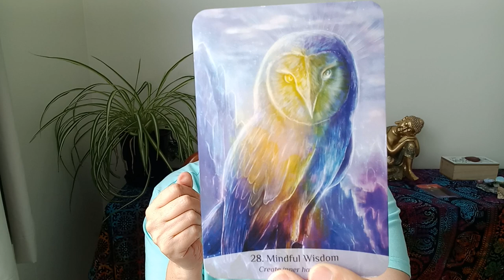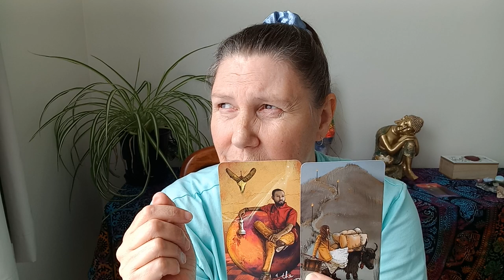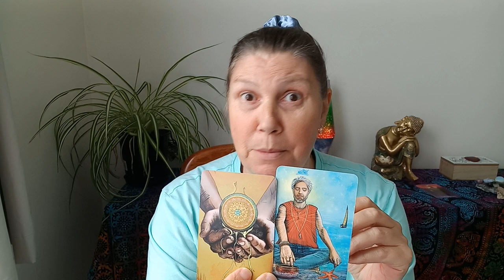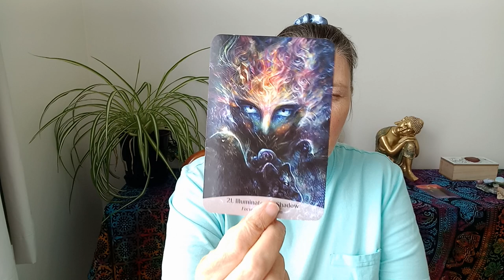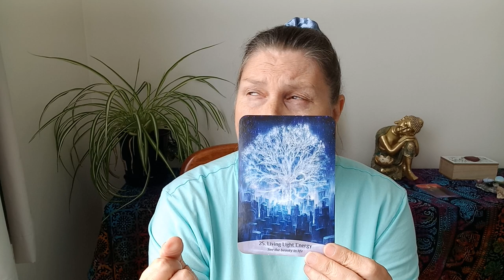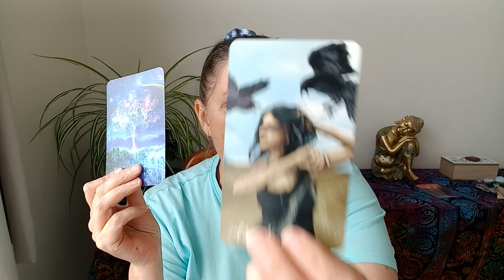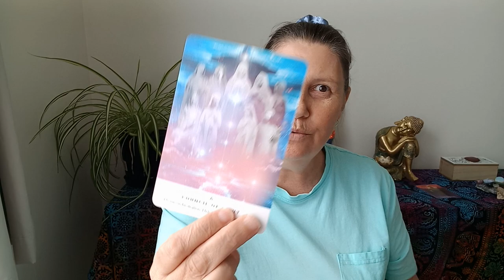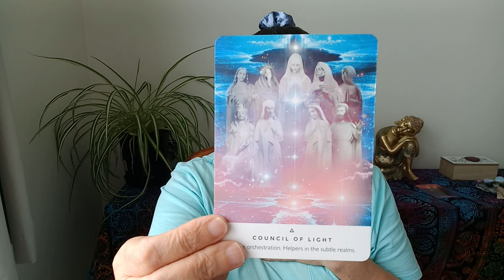🌈 CANCER 🌟 COUNCIL OF LIGHT 💜 Tarot Card Reading 🌟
Hi Cancer.

Juanita.